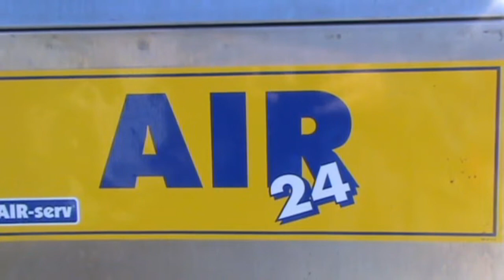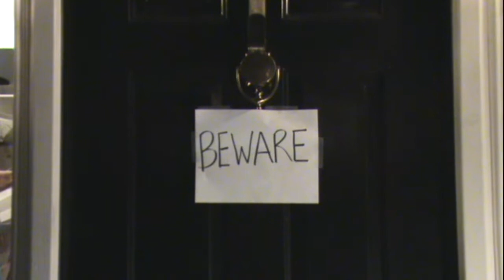WinterJam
Video promoting Metro Student Ministry's Discipleship Now Weekend, January 8-10, 2010; including trip to WinterJam 2010 concert in Chattanooga, TN.  Metro Baptist Church is located at 322 East Cedar Street, Goodlettsville, TN 37072.